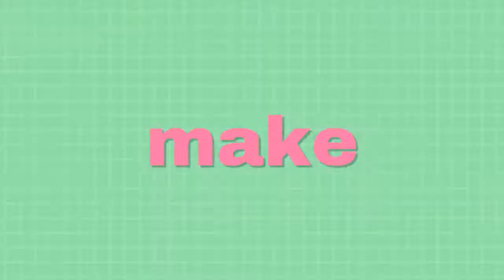RUPAULS DRAG RACE UK 3 - DRAGOTON (Ep. 02) | Lunática RuViews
SEM PÉ, CABEÇA, NEM JOELHO! Nem eu nem a Morgana Manson do @InsoniaVlogs entendemos esse episódio de DragRaceUK, então nos unimos pra tentar descobrir o que, exatamente, aconteceu. Discussões importantes, um desafio confuso e uma runway luxuosa nos esperam em mais uma RuView.

Thello Caetano
DRAGBOX
Rafael Corrêa
Gabu Alves
Ivan Ribeiro

Propostas e parcerias?